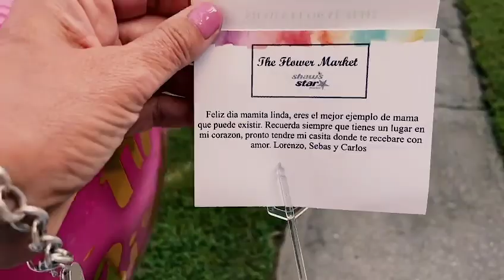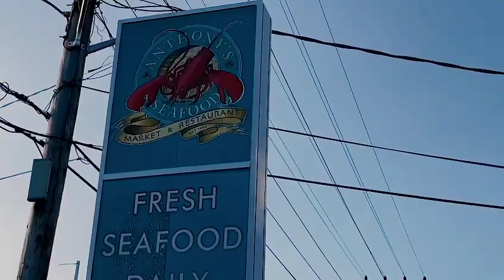LO QUE PASO EN MI CUMPLEAÑOS 🎁!!!!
TODO LO QUE PASO EN MI CUMPLEAÑOS 🎈 Me divertí un montón !! SORPRESAS !!